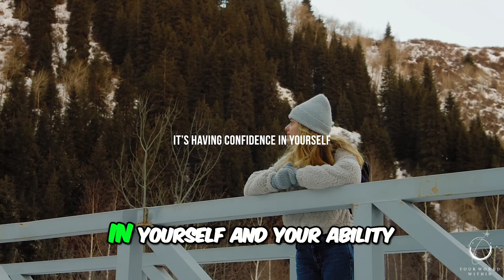Unleash Your Confidence: The Key to Success and Influence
Discover the power of self-confidence and how it can shape your life. Learn how to take control of your destiny instead of leaving it to chance. Find out how unlocking your inner confidence can attract support from others. Believe in yourself and watch your journey transform.